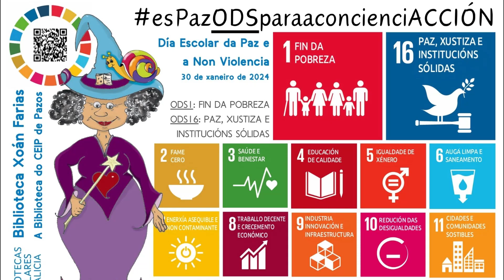Día da Paz 2024 - AXENDA 2030: ODS 16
Co gallo do Día Escolar da non violencia e a Paz 2024, os peques de infantil elaboraron un cómic sobre a misión de emerxencia do verquido de micropellés nas nosas costas. Traballamos así o ODS 16: PAZ, XUSTIZA E INSTITUCIÓNS SÓLIDAS da MISIÓN ODS do noso PDI "esPazODS_para_a_concienciACCIÓN".